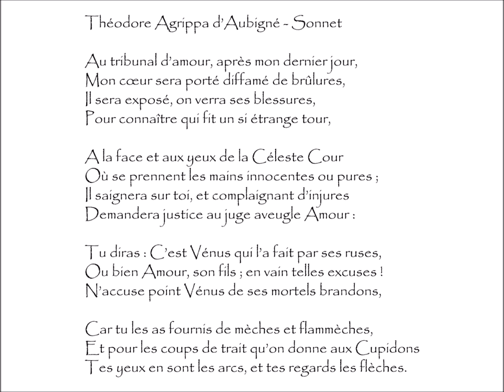Aubigné (Théodore Agrippa d') : SONNET - Au tribunal d'amour, après mon dernier jour,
Sonnet | Poème écrit par Théodore Agrippa d'AUBIGNÉ (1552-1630)
Extrait du recueil L'Hécatombe A Diane